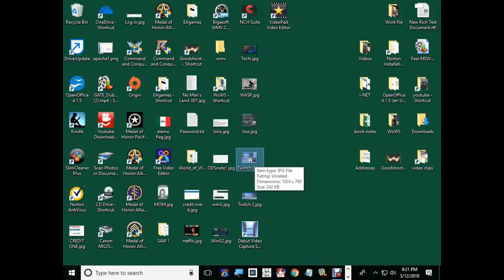Demo video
A Short ad @